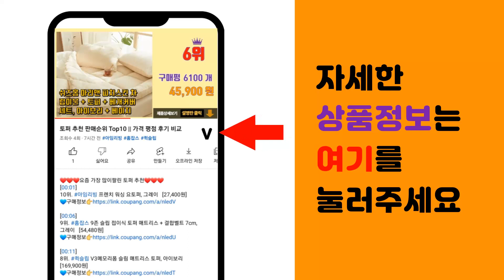전기순간온수기 추천 판매순위 Top10 || 가격 평점 후기 비교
❤️❤️❤️요즘 가장 많이팔린 전기순간온수기 추천❤️❤️❤️

[00:01]
10위. 귀뚜라미 스테인리스 전기온수기 바닥형 15L, W-15U [122,650원]

[00:06]
9위. 가정용 전기 순간 3초 히터 순간 온수기 샤워 세면대 싱크대 전기온수꼭지 미니 온수 히터, [38,500원]

[00:11]
8위. 경동나비엔 전기온수기 EW-30RNU, EW-30RNU(30L/바닥설치형) [116,830원]

[00:16]
7위. #[세움유통] 경동나비엔 전기온수기 EW-30RN 순간 저장식온수기, EW-30RN(벽걸이형   [137,000원]

[00:21]
6위. 대성쎌틱 하향식 벽걸이형 스텐 전기온수기 순간온수기업소용, RZB30 (스텐) 30L [133,510원]

[00:26]
5위. Run 기술 주방 순간 전기 온수기 급속 가열 온수기 3초 가정용 수도꼭지, 하얀색 [27,500원]

[00:31]
4위. 린나이 전기온수기 15~100리터 상향식 하향식 바닥설치형 순간온수기, REW-U15INE [118,910원]

[00:36]
3위. 린나이 전기온수기 50리터, REW-W50INEH (50리터/벽걸이형) [157,180원]

[00:41]
2위. 가정용 전기 순간 온수기 샤워 세면대 싱크대 따수와 3초 히터, 279U [27,800원]

[00:46]
1위. 미리내 따수와 전기 순간 온수기, XX-18-A [53,700원]